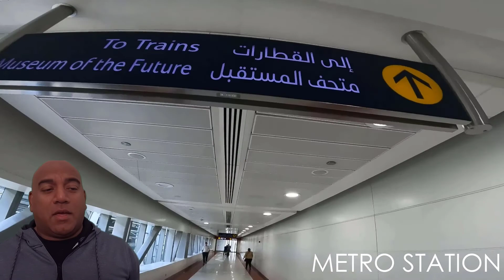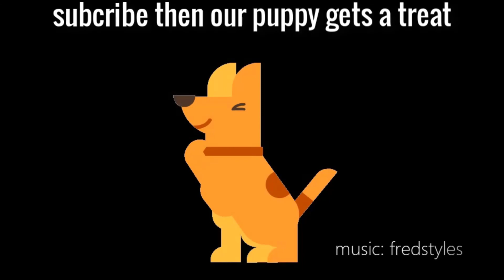Watch this before going to DUBAI!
Hi Guys,
 In this video we share about our trip to Dubai. In this video will show you some of the places we have gone in Dubai city and things to do in Dubai￼.Be sure to watch this video before you go to Dubai.￼

 J